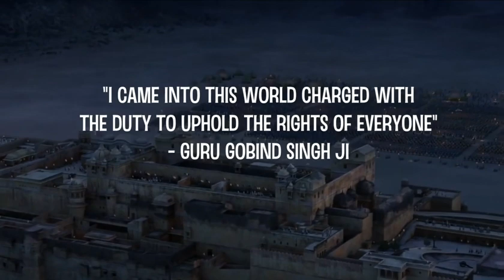Kesari || Kahani Punjab Di || BobbyBal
The scenario in Punjab is worsening at such a rapid rate, that experts have already begun to put an expiry date to the state.But Punjab as a state has always overcome from such situations and history stands as an evidence.Lets all put efforts to fight back this menace and help our state of valour, bravery and sacrifices stand tall and stand proud
love always
poetic musings2590